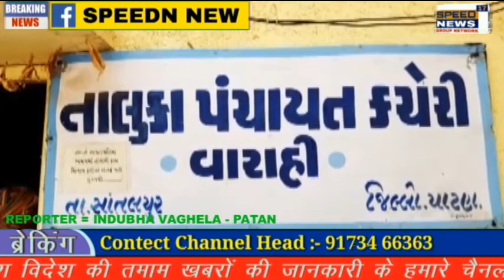PATAN સાતલપુર તાલુકા પંચાયતમાં ભગવો લહેરાયો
પાટણ જિલ્લાના સાંતલપુર
સાતલપુર તાલુકા પંચાયતમાં ભગવો લહેરાયો

સ્થાનિક સ્વરાજ્યની ચૂંટણીનું સાંતલપુર તાલુકામાં ૧૮ સીટ નું મતદાન તારીખ 28 ફેબ્રુઆરીના રોજ યોજાયો હતો અને તારીખ 2 માર્ચ ના રોજ મતગણતરી હાથ ધરવામાં આવી હતી જેમાં ભાજપે 18 સીટમાંથી ૧૨સીટ ઉપર પોતાનું ભગવો લહેરાવ્યો હતો અને 18 માર્ચ ગુરૂવારના રોજ તાલુકા પંચાયતના પ્રમુખની ચૂંટણી યોજાઈ હતી તેમાં ભાજપના ઉમેદવાર પ્રમુખ ચૌધરી સકતાભાઈ ખેતાભાઇ અને ઉપપ્રમુખ તરીકે ઠાકોર સામતભાઈ ઇશ્વરભાઇ ની વરણી કરવામાં આવી હતી 2015માં આ તાલુકા પંચાયત સીટ કોંગ્રેસ પાસે હતી જે ભાજપે છીનવી લીધી છે

Speed news 17
વાઘેલા ઇન્દ્રસિંહ.
પાટણ બ્યુરોચીફ